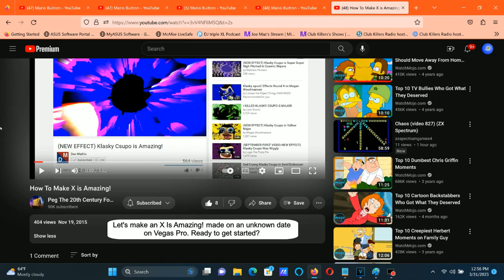How To Make X Is Amazing! On Vegas Pro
How To Make X Is Amazing!:

(VideoFX)

1st: Threshold - 25 %

2nd: Light Rays - Intense Light Rays

(AudioFX)

1st: Pitch Shift -  Seven Semitones Up (A17)

2nd: Reverb - [Sys] Cathedral

Effect by Dan Mathis